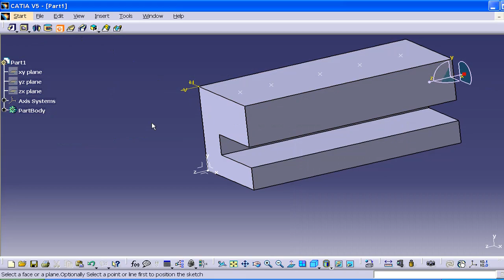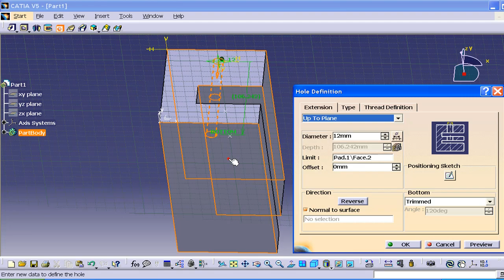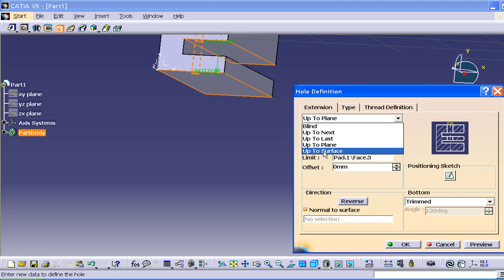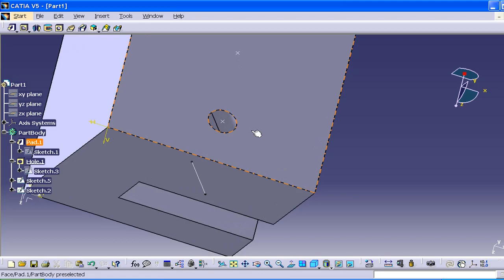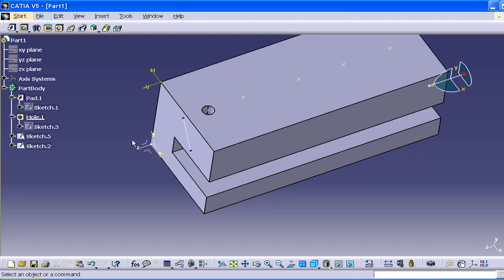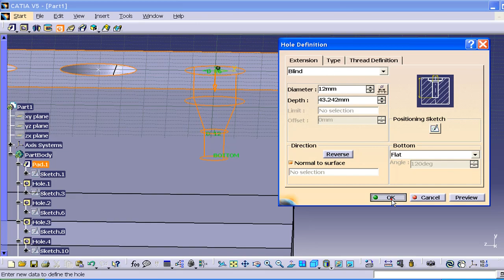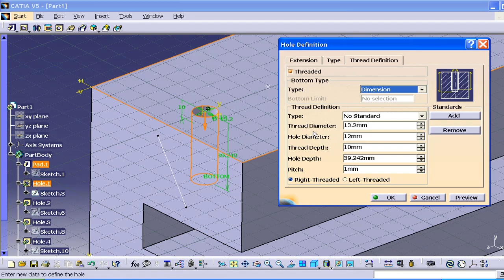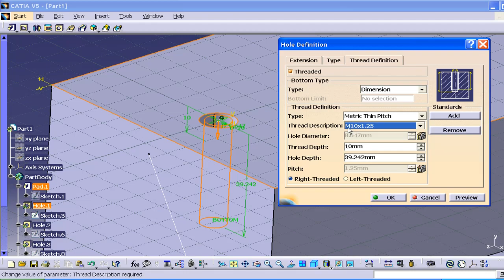HOLE - CATIA V5 - CATIALOG